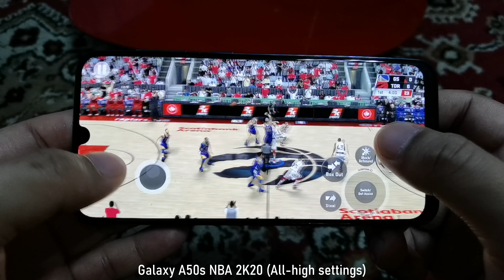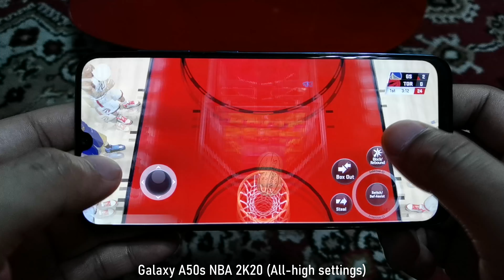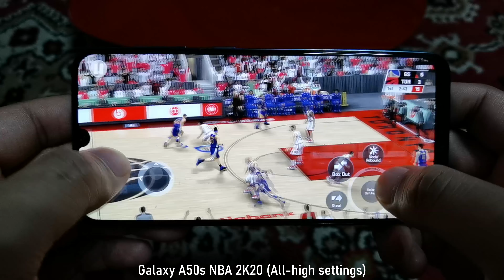Samsung Galaxy A50s and Huawei Nova 5T NBA 2K20 Gameplay Sample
Here are some of the NBA 2K20 gameplay samples that we used for our Samsung Galaxy A50s and Huawei Nova 5T full comparison.